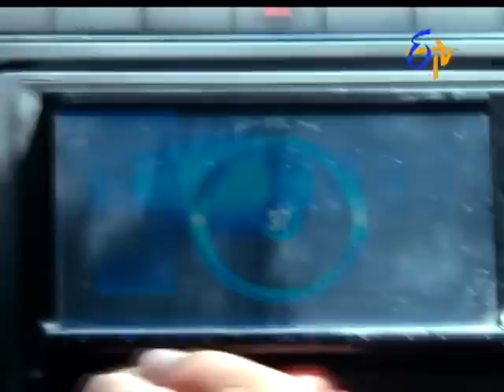Swathi Chinukulu | 29th June 2017 | Full Episode No 1192 | ETV Telugu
Peddareddi kutumbaaniki bhayapadina sindhu, sivaareddi daggaraku bayaluderutundi nenu kudaa vastaanantaadupremm mundu vidipanipattaali anukuntu sare raa antundi iddaru kalisi sivaareddi dgaraku bayaluderutaaru.

Mythili a Joyous young lady has been migrated to Europe for job. Her vibrant experiences with her boss Panigrahi and his way made her fell in love with him. Neelaveni a village girl born and broughtup among sentimental relationships struggling with her love feel. These two ladies experiences and lives made Swathi chinukulu a fantastic daily soap.